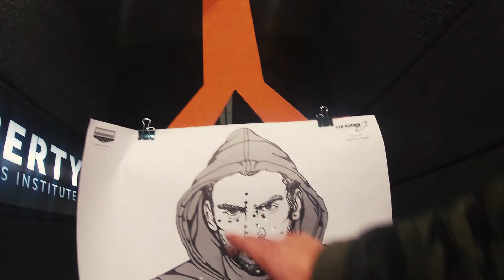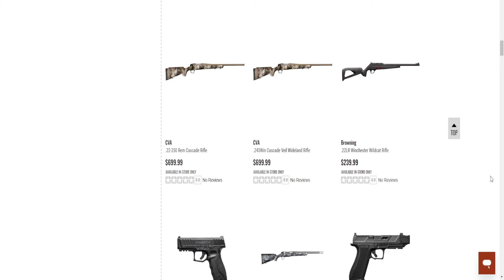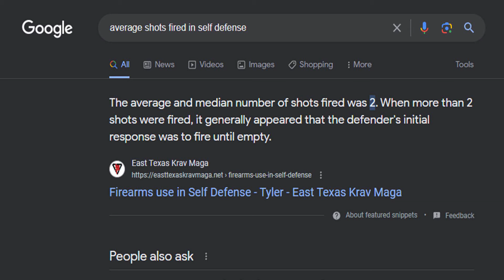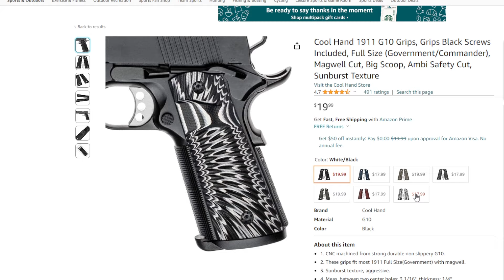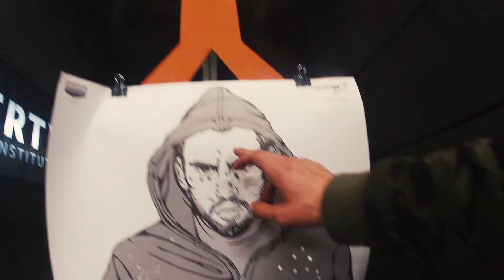Kimber 1911 Sarge. Custom LW 45 ACP FDE [ Unboxing / Review ] Liberty Firearms Institute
This is the kimber 1911 Custom LW in the FDE color chambered in 45 ACP! This gun is unbelievably cool! Find out why you're going to want one of the few left.